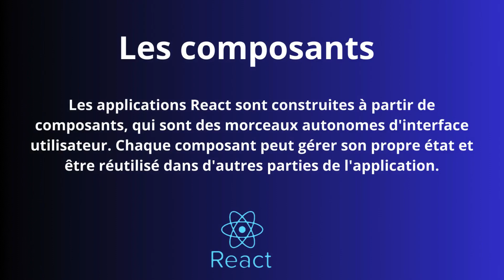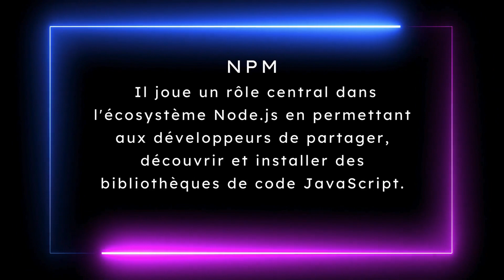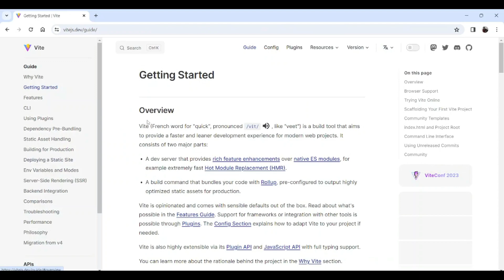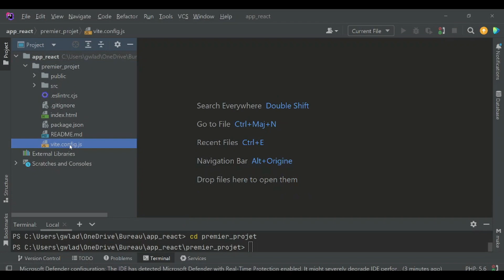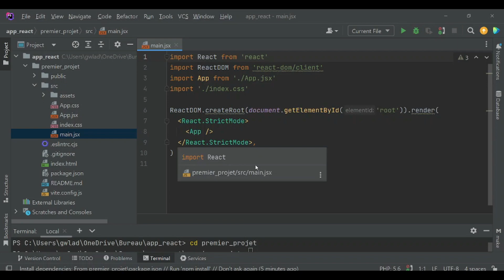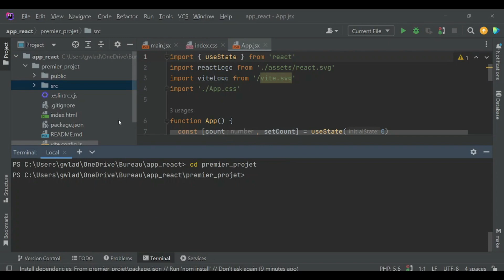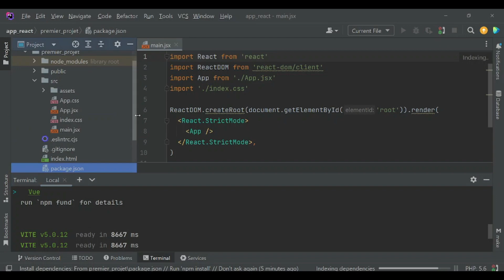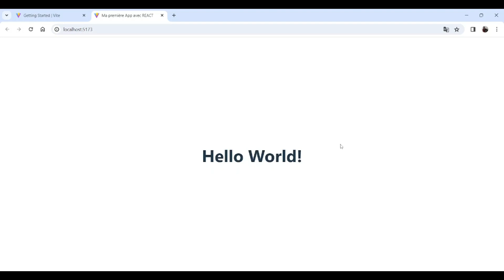REACT : Comment créer une application web et afficher "Hello World!"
Bienvenue dans ce nouveau chapitre consacré à présent à REACT. Je vous expliquerais dans cette vidéo ce qu'est REACT, comment l'installer et enfin comment afficher "Hello World!".